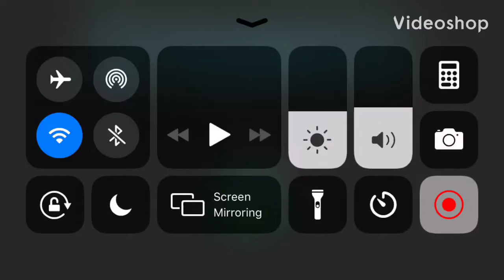Among Us (Feat All Star)